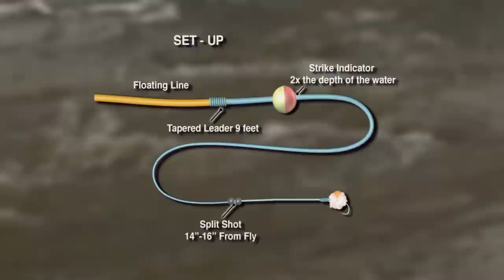Winter Steelhead Fishing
Bill Spicer joins John Valk from Grindstone Angling to do some steelhead fishing in the winter.